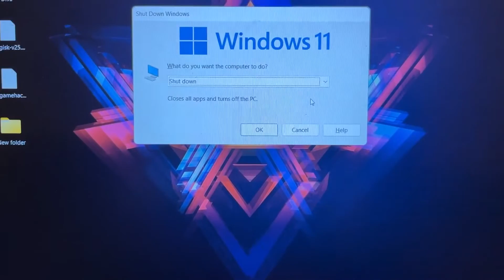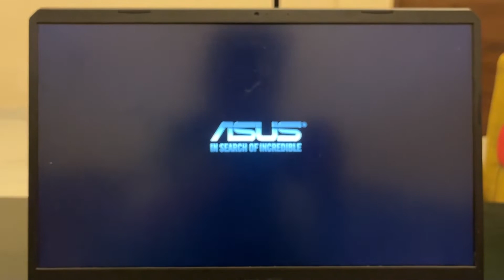"The value is protected by Secure Boot policy and cannot be modified or deleted" - Fix !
In this video I am going to show you how you can fix the this value is protected by windows secure boot policy error on your windows device weather it be Windows 8/10/11 and it works for any type of command on windows